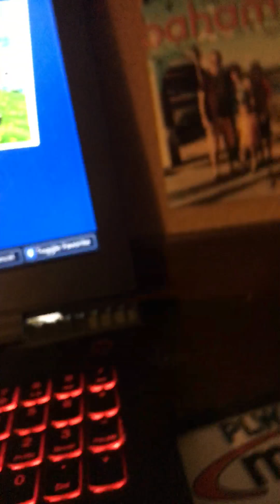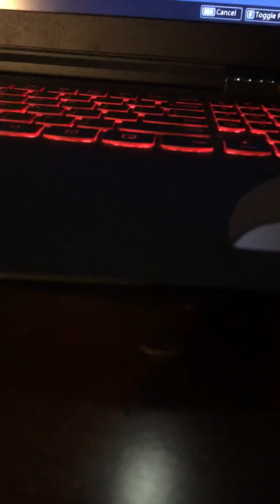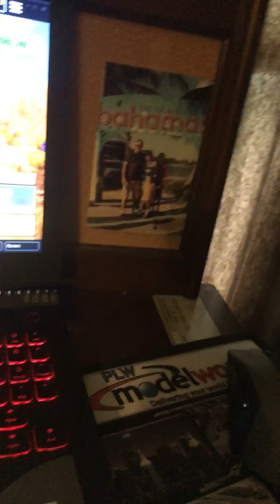Season 6 info must watch